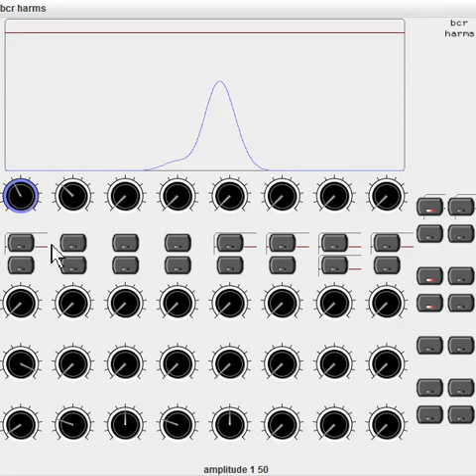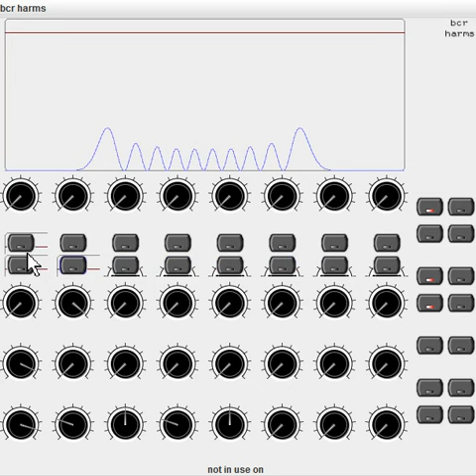Quantum Harmonic Oscillator in MIDI. [link in description. Glauber 2005 Nobel prize ]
Quantum Harmonic Oscillator in MIDI.

Roy J. Glauber got the Nobel Prize in 2005 for "quantum theory of optical coherence". One consequence of quantum coherence (which is equivalent to entanglement) is that time is irreversible (except in tiny specific really local bits).

aka: "single harmonic oscillator prototypes of the coherent states of oscillating electromagnetic field, which are the model of ideal continuous wave laser field, or an electromagnetic field of unmodulated radio wave."

I found this looking for anybody who used the code and there was ONE, a guy who made a MIDI quantum harmonic oscillator. Code was on github but the compiled version was on his website which was down.  Thankfully, Internet Archive saved the day: and you can download and run the compiled jar here